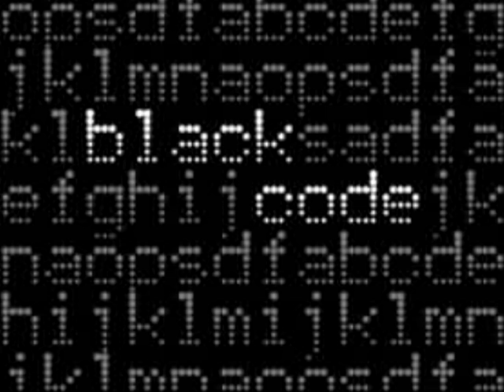P.J.D - Desire To Be With You (BlackCode Rmx)